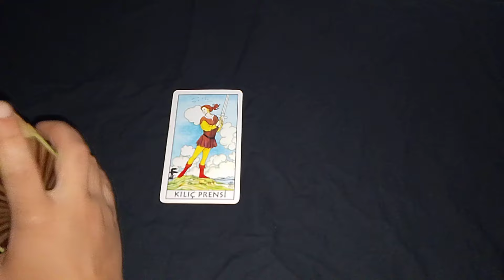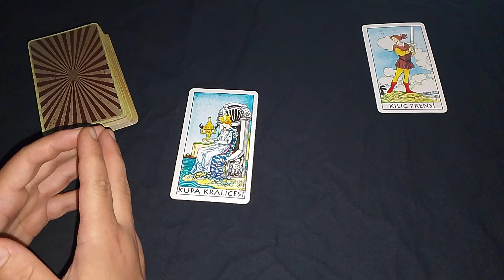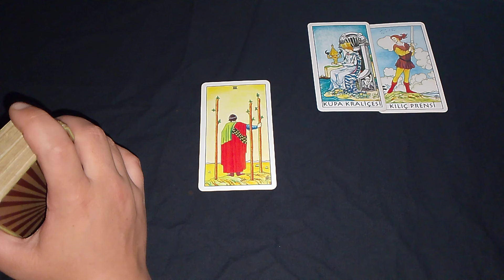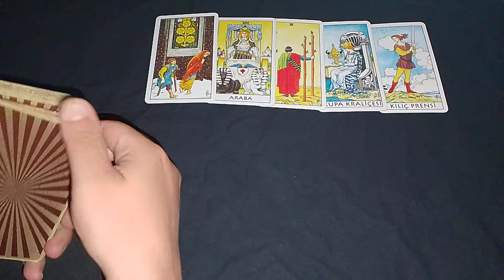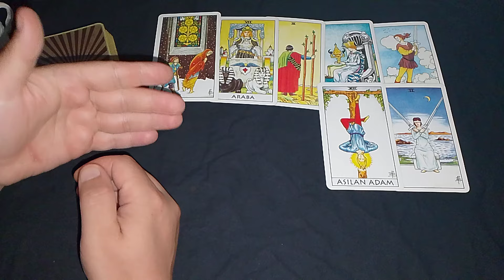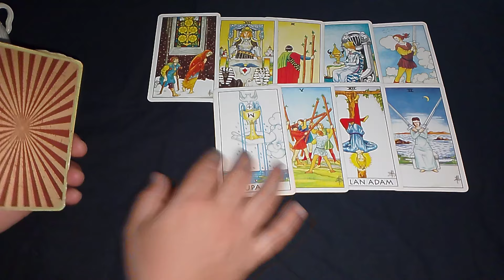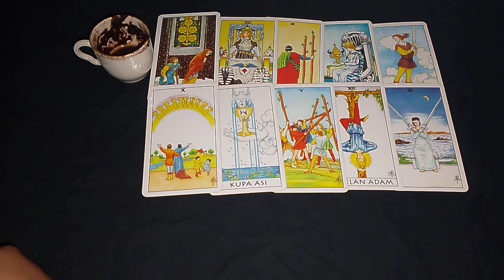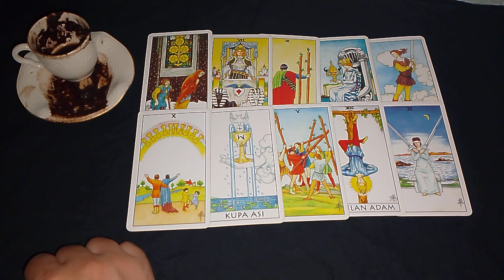28 HAZİRAN CUMA GÜNÜ İZLEYENİN NİYETİNE ☕🎴@hedefsizsiniz